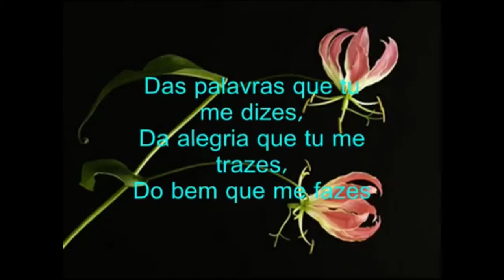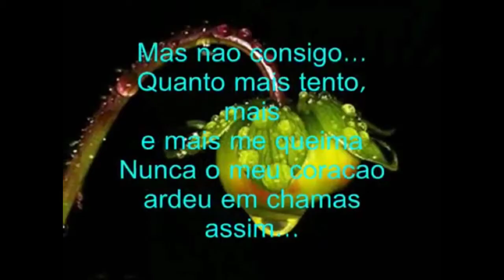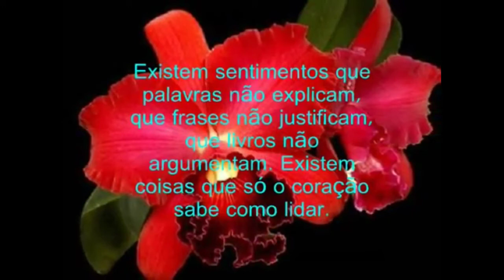Video is created with FunSlides app for iPhone by Entappie.